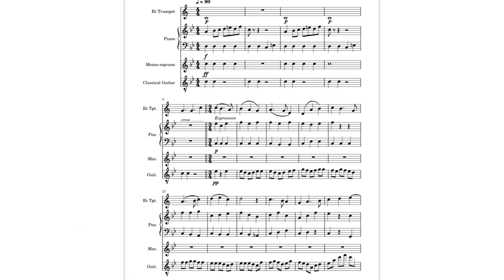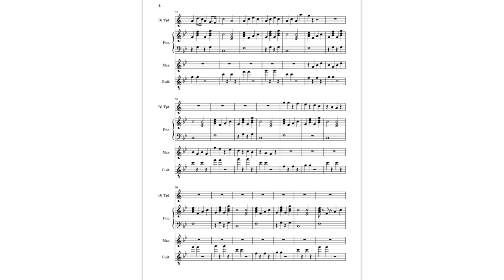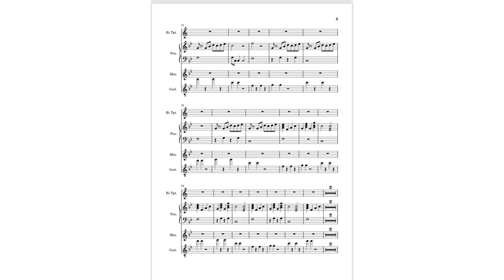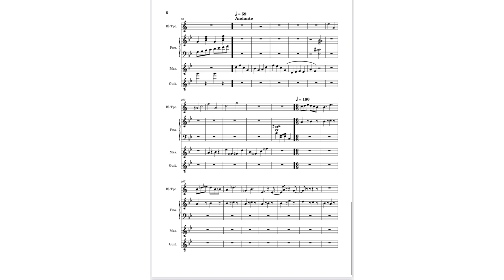Ambiance - Original | Courtney Sampson Music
Courtney Sampson
Composition 3 titled “Ambiance”.

This work is inspired by the Baroque era, choral singing and jazz comping influences. These can be heard in the changing feels of the music as it is divided into sections, hence the name “Ambiance”